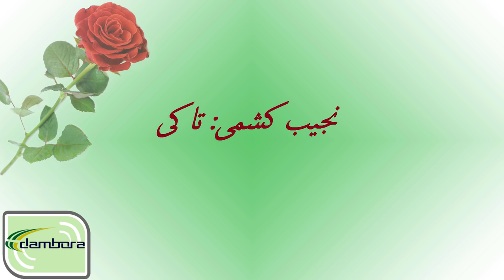Dambora - Ta kay - Najib Kishmi دمبوره - تا کی - نجیب کشمی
دمبوره نواز: نجیب کشمی
آواز: نجیب کشمی

نوت: این آهنگ از حق کاپی محفوظ است. لطفا این آهنگ را دوباره در یوتیوب یا جایی دیگر اپلود نکنید در غیر آن مجبور میشویم تا ریپورت کنیم که در آنصورت میتواند منجر به بسته شدن چینل شما شود.